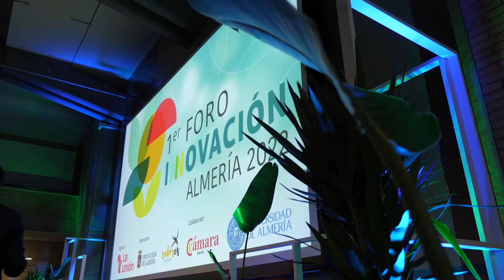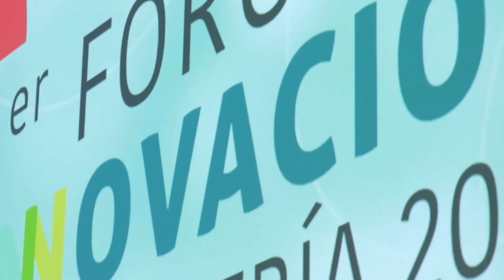El presidente de la Diputación de Almería inaugura el I Foro de Innovación de Almería de La Unión